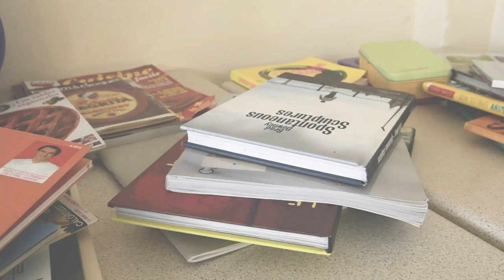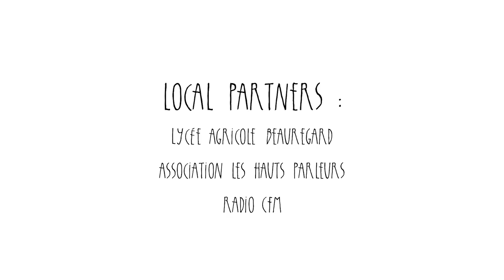FAT - Food Art Tracks - Erasmus +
Un échange de jeunes européens venus d'Italie, d'Autriche, d' Espagne, de Bulgarie et de France autour de l'art et de l'alimentation qui a eu lieu du 22 au 31 octobre 2018  à Villefranche-de-Rouergue, organisé par Media Commun Occitanie en partenariat avec le lycée Beauregard et le café associatif les Hauts Parleurs